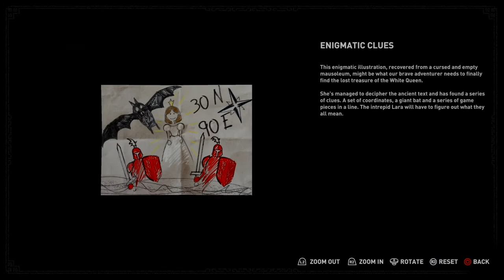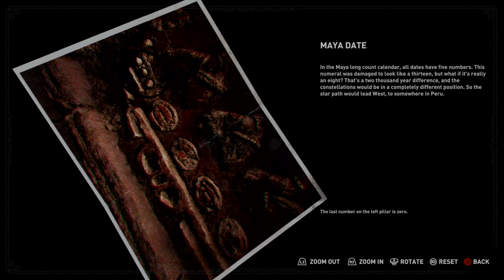Shadow of the Tomb Raider - Playthrough Part 02: Let's see how far the SNAFU can last.